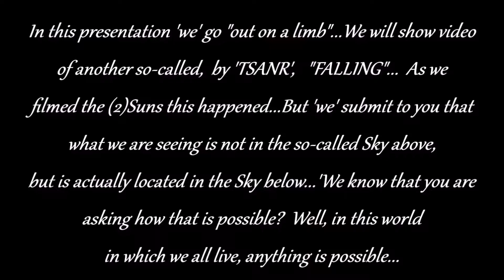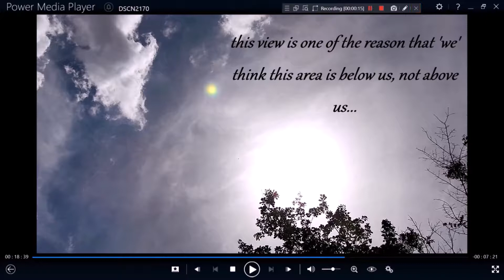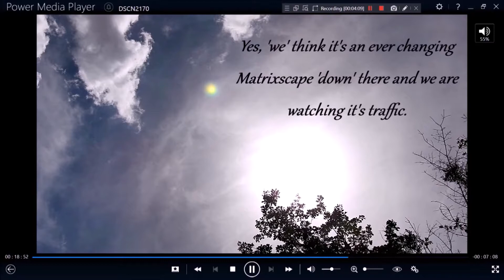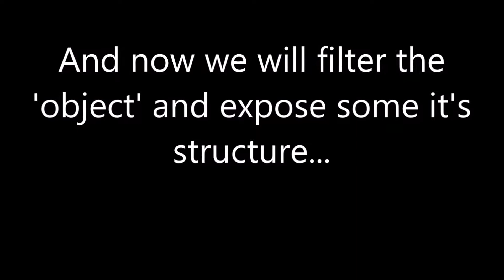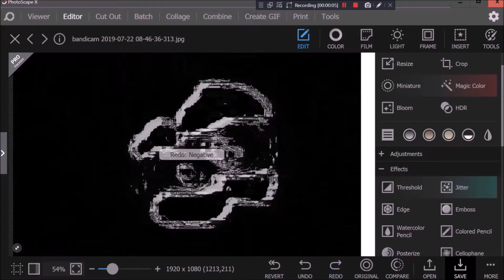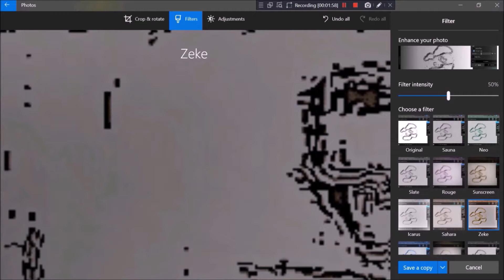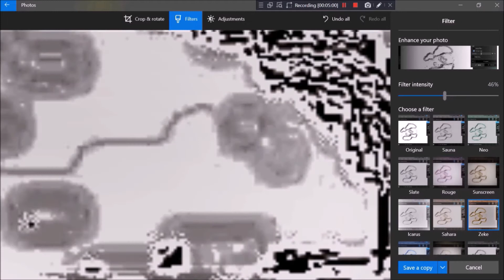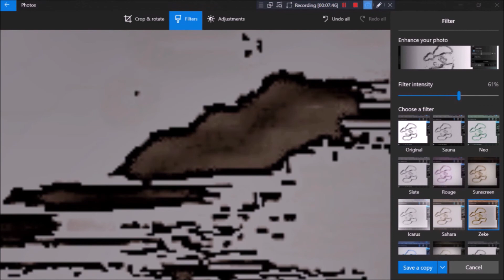FALLING SKIES 2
'THE SKY BELOW'